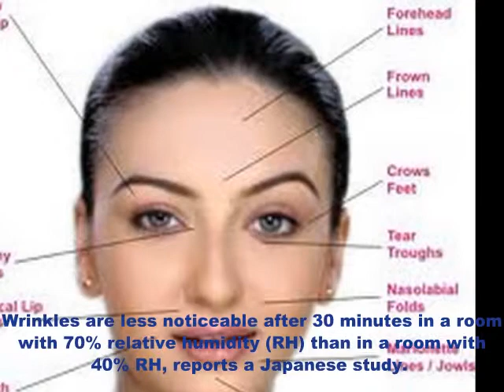REDUCE WRINKLES IN 30 MINUTES II 30 मिनट में झुर्रियों से छुटकारा II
Watch out this amazing video that how to "REDUCE WRINKLES IN 30 MINUTES"

You can also view our other lifestyle, life, technology, politics, medical, home remedies, pregnancy, maternity, mother care, pre & post natal information, education, health benefits  & home made beauty tips videos to get solution to your all health & beauty  related problems naturally.